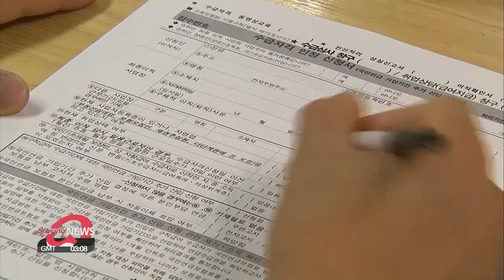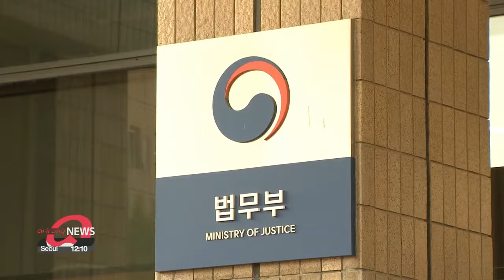S. Korea to extend state employment insurance to more workers, expand 52-hour workweek starting ...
S. Korea to extend state employment insurance to more workers, expand 52-hour workweek starting next month

내달부터 고용보험 특고종사자 12개 직종으로 확대 적용 ...주 52시간 근무제 사업장도 확대

South Korea's finance ministry has released a booklet that outlines several policy changes that will take effect from July.
This includes an expansion of state employment insurance and the maximum 52-hour working week to smaller firms.
Starting next month, more types of work will be included under the state employment insurance.
This includes employees hired under special contracts, such as insurance agents, parcel delivery workers, door-to-door salespeople and after-school instructors.
They now can receive unemployment benefits when they lose their jobs and can apply for benefits related to maternity leave.
But, those whose monthly earnings are below 710 U.S. dollars will not be eligible, nor will those aged 65 and older.
The insurance premium is set at 1-point-4 percent, with the employee and employer each required to pay half of the fee.
The government aims to extend its employment insurance to all employees by 2025.
South Korea will also expand its 52-hour workweek to smaller companies.
Currently, the weekly hours only apply to firms with 50 or more employees.
But from July 1st this will be extended to businesses with between 5 and 49 workers.
Those with fewer than five workers will not be affected.
The country started phasing in the 52-hour workweek scheme from 2018 to improve working conditions for employees.
Starting July, the length of visas for foreigners will be limited to their passport expiration date.
This means an applicant whose passport is set to expire in 6 months can only be granted with a 6-month stay... even if he or she is eligible for a 2-year extension.
The country had previously been granting period of stay extensions for foreigners regardless of their passport validity.
But the change comes as there have been difficulties in accurately tracking the immigration status of foreigners in Korea.
The measure, however, will not apply to Permanent Resident, Recognized Refugee, and Humanitarian Status visa holders.
The Ministry of Justice recommends that foreigners check their passports and renew them if necessary ahead of their visa application.

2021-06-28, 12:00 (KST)